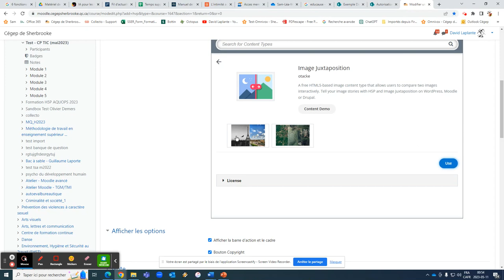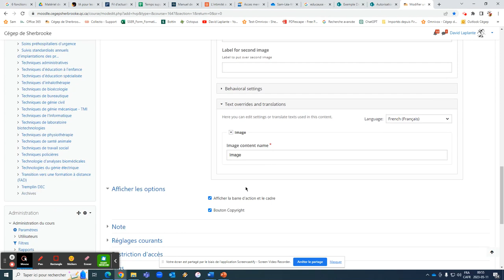H5P au Cégep de Sherbrooke - Juxtaposition d'images (Image Juxtaposition)